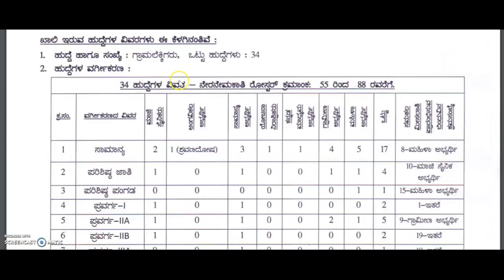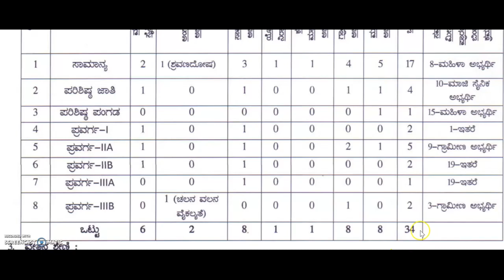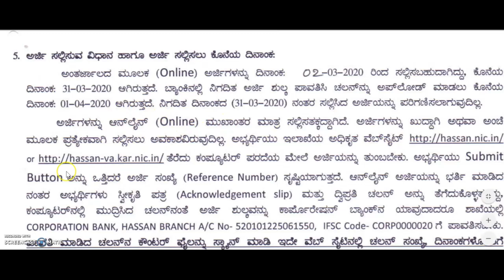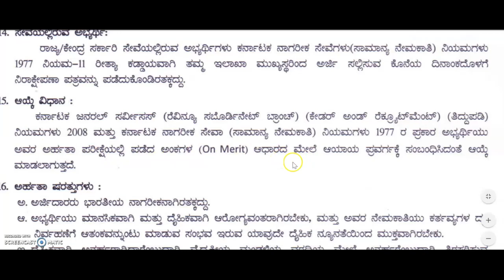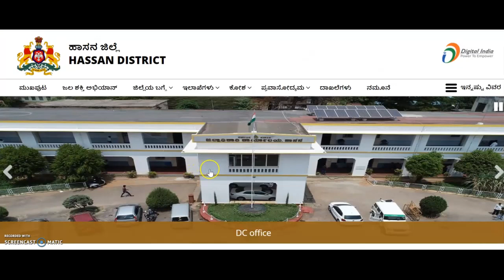government jobs karnataka 2020 | karnataka government job